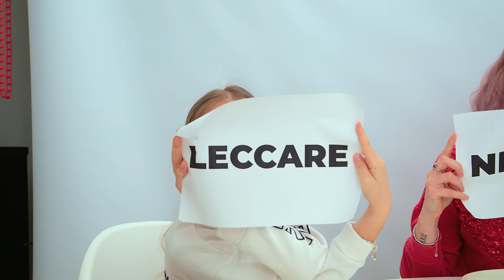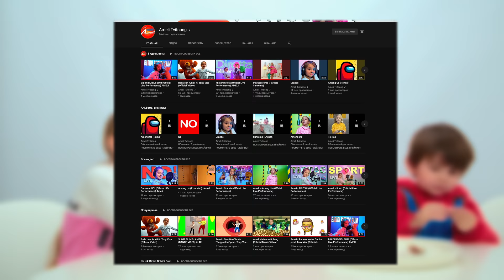MANGIA, LECA o NIENTE Challenge di Ameli Malvina e Teo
Ciao! Siamo lieti di darvi il benvenuto sul canale della nostra famiglia «Ameli tvit»

Non dimenticare di mettere un mi piace😃

Chi siamo:
Ameli - attrice, cantante e modella
Malvina - attrice e giornalista freelance
Pavlo - regista, compositore, sceneggiatore